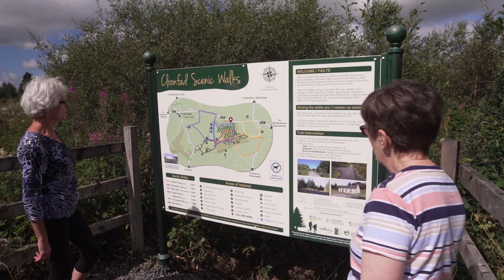Visit Roscommon Walks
We have so many beautiful outdoor Trails in Roscommon, so why not grab you coat, hat and shoes and spend some time in nature today. good for body, mind and soul.

Please always remember SocialDistancing and avoid crowded areas. StaySafe.
Mirmar Media